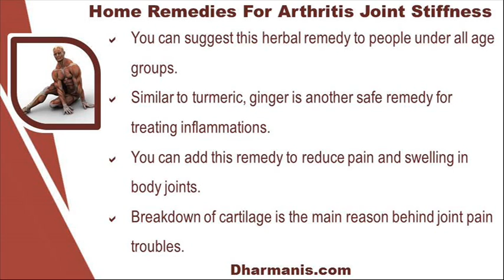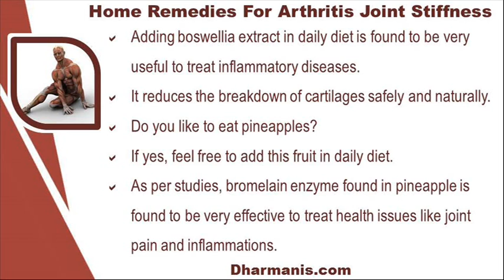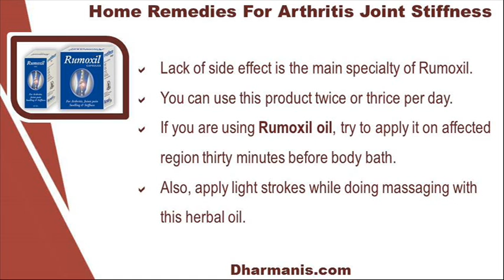How To Cure Arthritis Joint Stiffness With Home Remedies?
This video describes about how to cure arthritis joint stiffness with home remedies. You can find more detail about Rumoxil capsules and Rumoxil oil